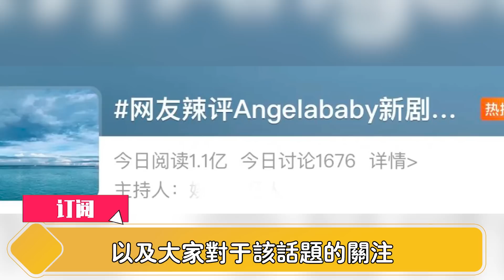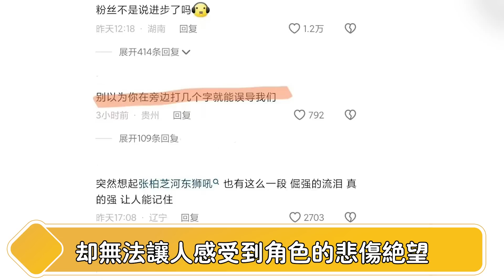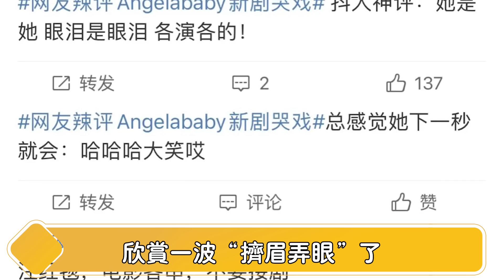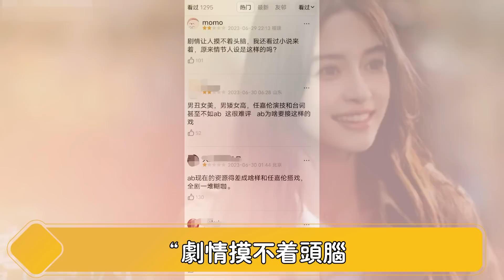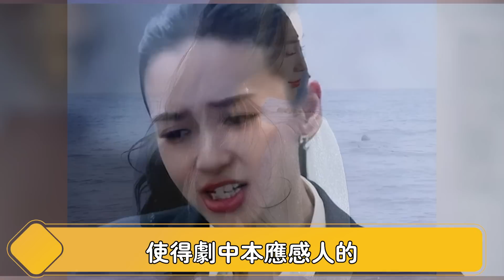突发！任嘉伦被带走！2天被揭4桩罪，央视点名批评言辞狠辣！经纪人崩溃大哭爆真相，罪魁祸首竟是杨颖？！一场好戏刚刚开始【娱与舆】任嘉伦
2天被揭4桩罪，央视点名批评言辞狠辣！经纪人崩溃大哭爆真相，罪魁祸首竟是杨颖？！一场好戏刚刚开始